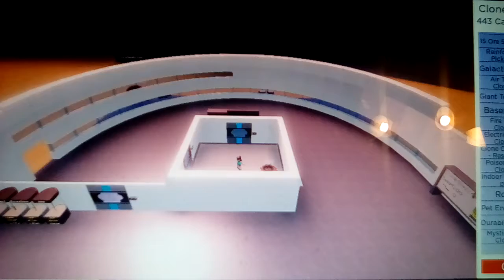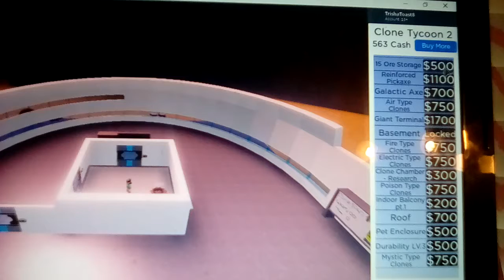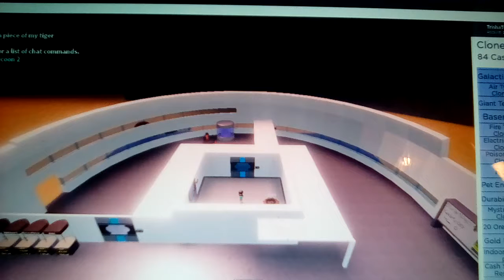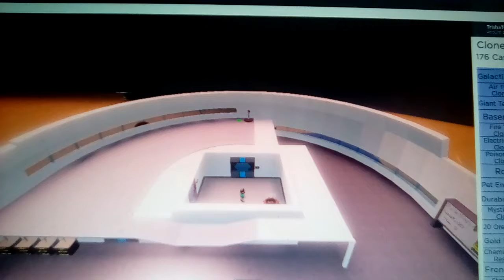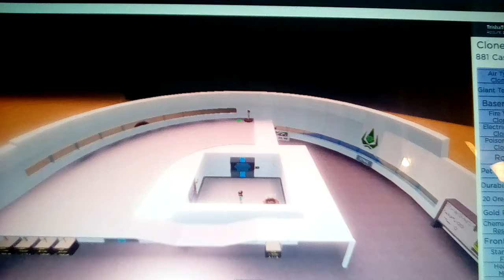What is happening (Clone Tycoon ep 3)